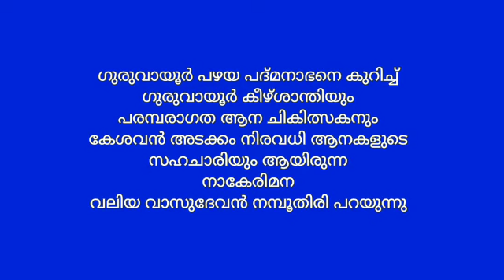Guruvayur valiya padmanabhan elephant, ഗുരുവായൂർ വലിയ പദ്മനാഭൻ , Guruvayur temple elephant,Guruvayur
Guruvayur valiya padmanabhan elephant, Guruvayur temple elephant,Guruvayur,Kerala

Nagerimana Vasudevan Namboodiri tells about the specialites of Guruvayur Valiya Padmanabhan elephant, ഗുരുവായൂർ വലിയ പദ്മനാഭൻ